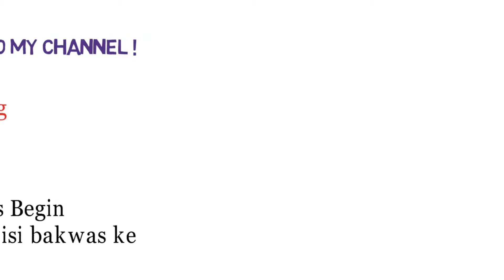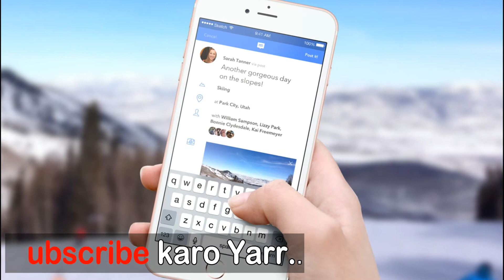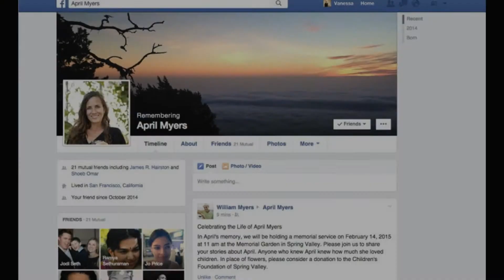Amazing Facebook facts in hindi | Mark Zuckerberg sallery | Facebook Data Leak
So Friends is video Me maine apko facebook ke Amazing facts ke bare me bataya HAi.|
Facebook world ki most famous social networking Site Hai.|
Mark Zuckerberg jo fb ke founder hai Unki salary, Unki blindness,facebook is Blue why etc ..||

उम्मीद है आपको यह वीडियो पसंद आया होगा ।
और अगर नही किया तो अब कर लो यार ।
इस चैनल पर आपको science और technology से जुड़ी interesting Videoes मिलती रहेंगी ।
तब तक अपना ख्याल रखिये।
और खुश रहिये ।
Tags-
facebook facts in Hindi
Mark zuckerberg color blindness
Mark Zuckerberg Salary
Dead person Facebook account
Facebook Se Judi Ajeeb baten
Facebook Data Leak
Fake Accounts From India